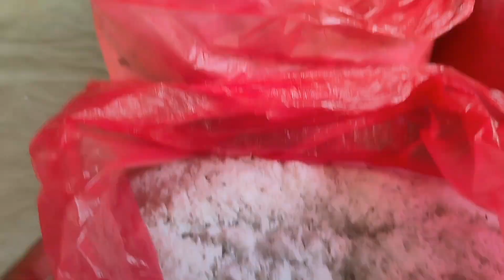Making Special Suman in Bisaya "BUDBUD"|JURENDA ENGRESO